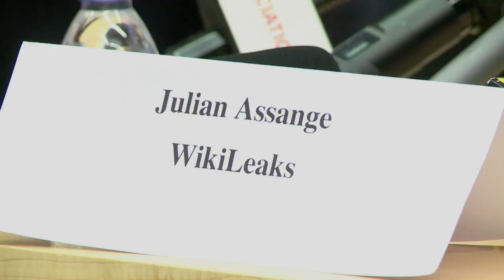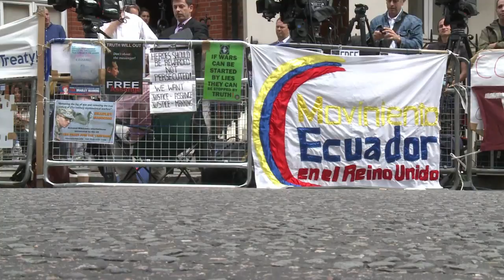Assange asylum decision leaves Britain in uncharted waters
Ecuador's decision to grant asylum to WikiLeaks founder Julian Assange puts Britain in uncharted diplomatic and legal waters, as it insisted Thursday it would go ahead with extraditing him to Sweden. Assange once again finds himself in the midst of a diplomatic tug-of-war.Duration: 01:48